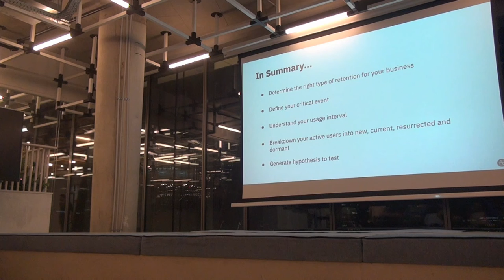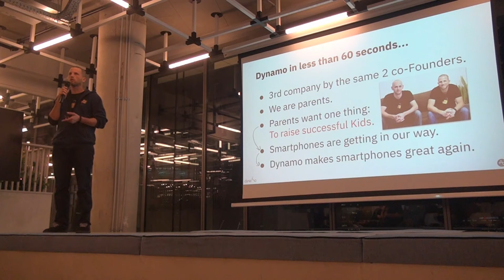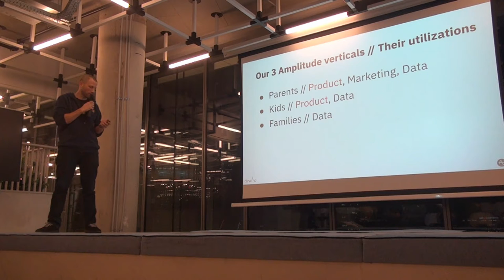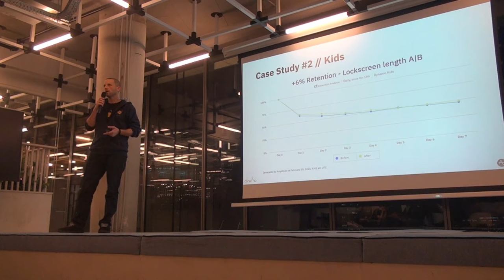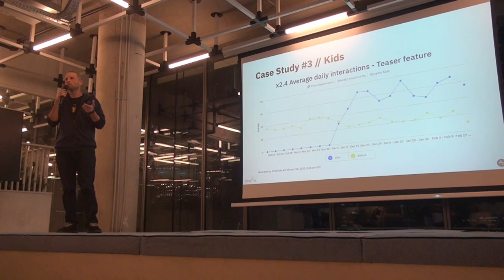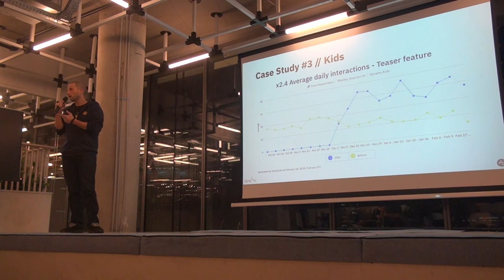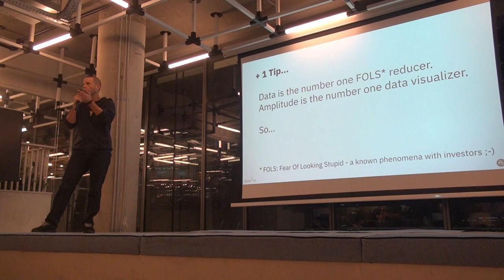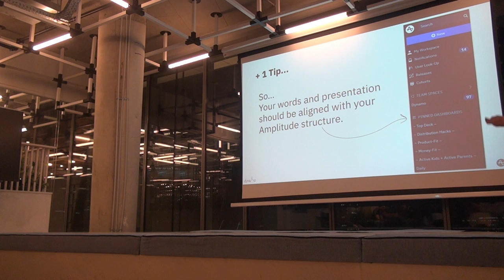Nim Bar-Levin, Dynamo's CEO - 3 case studies + 1 tip of using Analytics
To sign up to the meetup group to get notified on our next event